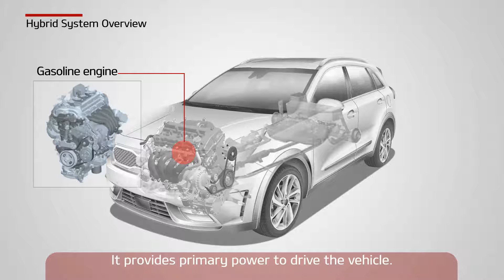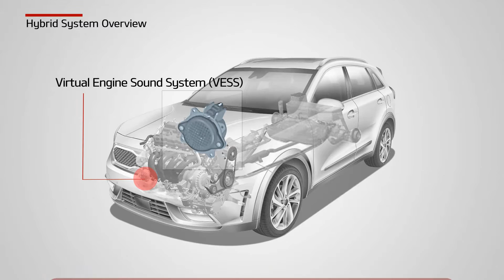Niro - Hybrid system overview (For US)